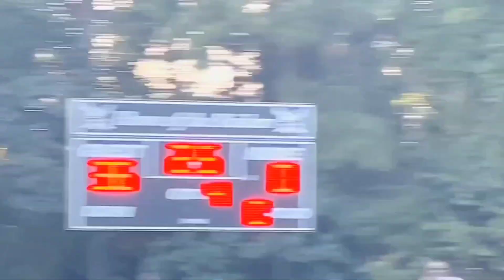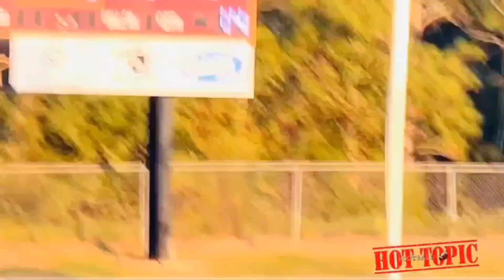The GW Carver Tigers-Football Have Some Dogs Coming Back 2023 Season Wow!!!! 3A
The GW Carver Tigers-Football Have Some Dogs Coming Back 2023 Season Wow! (& More That's Not In The Highlights)